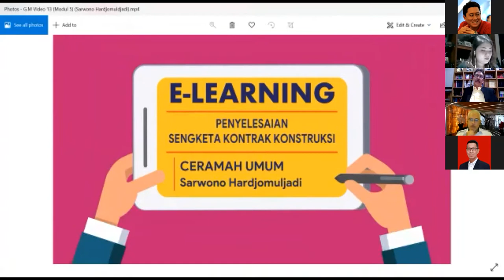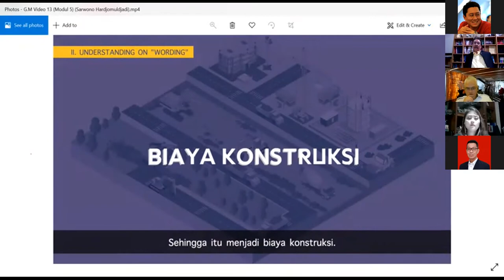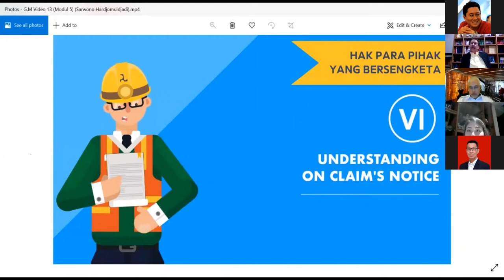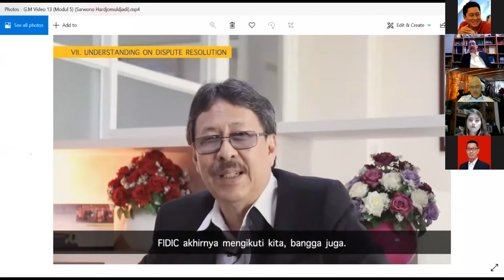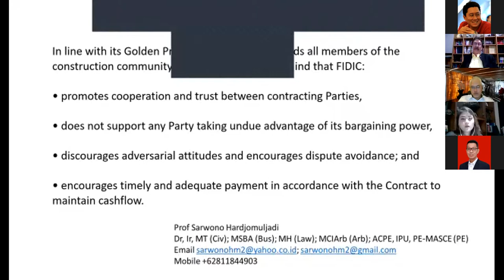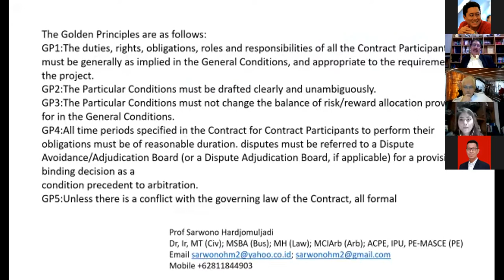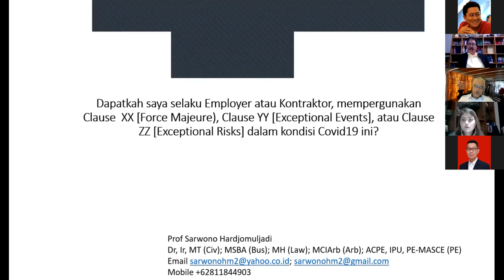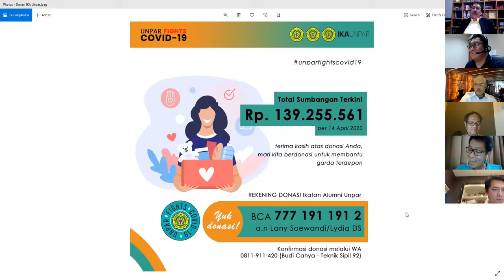Webinar PBC + IATS + IKA Unpar: Pandemi COVID, Force Majeure or Not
Parahyangan Business Club - Ikatan Alumni Teknik Sipil Unpar dan Ikatan Alumni Unpar DPD Jakarta*, Mengadakan PBC chapter 4 dengan Tema *Pandemic Covid - 19 : Force Majeur or not?* Setelah pemerintah menyatakan Pandemi Covid 19 sebagai bencana nasional bagaimana dengan kontrak kerja, kontrak kredit, maupun kontrak lain yang kita miliki apakah dapat dianggap sebagai keadaan memaksa atau *force majeur*

Nara sumber :

Pembicara :
1. Prof Sarwono Hardjomuljadi
- FIDIC Board Member 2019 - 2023
- DRBF Board of Director of Region 2 (Europe - Asia - Africa)
- Lecturer in Construction Contract Administration Univ Mercu Buana; UNPAR; Univ Tarumanegara dan Univ Muhammadiyah Jakarta
- Coordinator of FIDIC Contract Committe
- PE - Aff. Member American Society of Civil Engineer
- Former Chairman Advocacy Committee Indonesian Institute of Engineer (PII)

2. Eri Hertiawan
- Equity Partner / Senior Partner, Assegaf Hamzah & Partners, Jakarta
- Join Head, Dispute Resolution Practice Group at AHP
- Co Head , Regional Dispute Resolution, Rajah Tann Asia Network
- Member of SIAC Court of Arbitration
- Member of SIAC Panel List of Arbitrators

Hari, Tanggal : Rabu, 22 April 2020